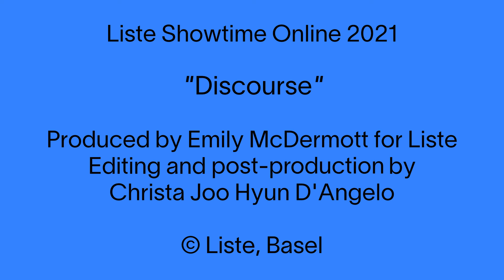Liste Discourse: Àngels Miralda on "Reform"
For Liste Discourse, 14 young writers and curators were invited to reflect on a term that they think best reflects the present moment in contemporary art.

What term do you think best reflects the present moment in contemporary art? Àngels Miralda on "Reform".